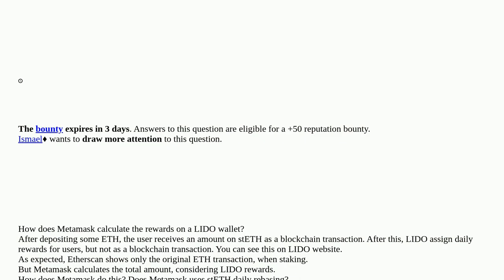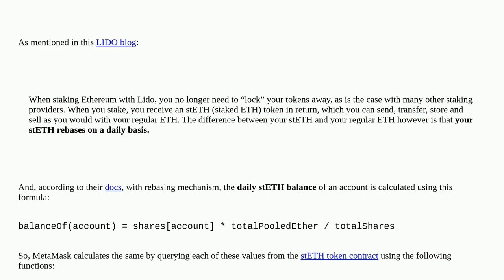Ethereum: Metamask computing real rewards of Lido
Metamask computing real rewards of Lido

A special thanks goes out to the community

  staking metamask